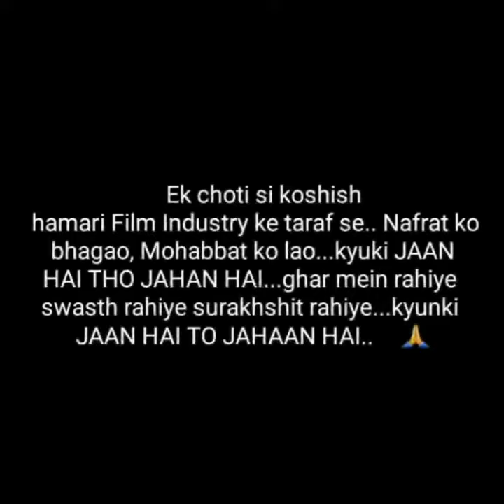stay unite and maintain distance is the key to kill Corona virus | Actor | Aaditya Nohwar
Actor Aaditya Nohwar urge to take prevention from covid-19, corona virus. we should stay unite and win this Era.

Aarogya Setu is an important step in our fight against COVID-19. By leveraging technology, it provides important information. As more and more people use it, it’s effectiveness will increase. I urge you all to download it.

*INDIA SALUTES CORONA WARRIORS*

A number of aircraft of Indian Air Force are planned to do a fly past over Delhi and NCR region on 03 May 20.

The aerial salute to the Corona Warriors will be planned over Delhi between 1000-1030 hrs.

 Fighter aircraft formations, comprising of the Sukhoi-30 MKI, MiG-29 and Jaguar will be flying over Rajpath, and will orbit over Delhi and will be visible to the residents of Delhi from their roof tops.

In addition, C-130 transport aircraft will follow a similar profile as fighters covering the entire Delhi and NCR region.

 The aircraft will be flying at an approximate height of 500 meters to 1000 meters keeping Aerospace safety in mind especially in respect of bird activity.

 Additionally, helicopters are planned to carry out petal drop over Police War Memorial at 0930 h followed by Delhi hospitals involved in providing relief to patients of COVID-19 between 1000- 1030 h.